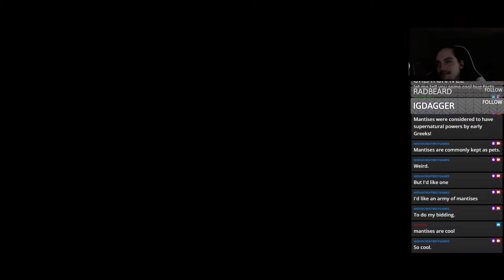Resident Evil Village — #6 — The Community Crank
Follow Mediocre At Best Games on Twitch for more crazy wolf people.